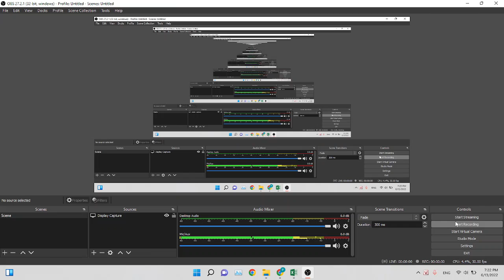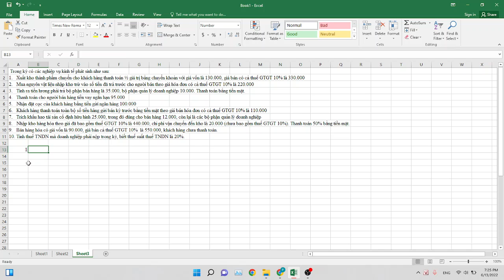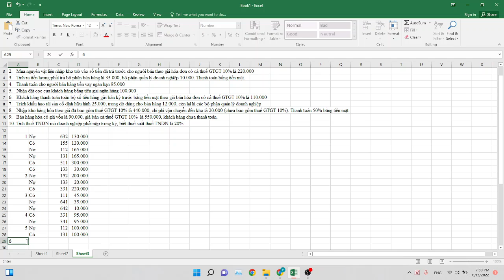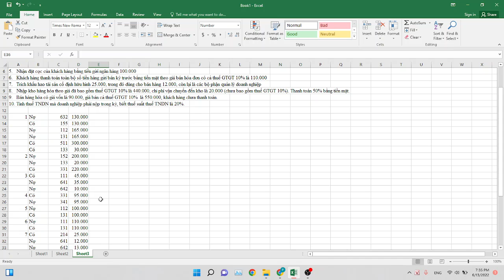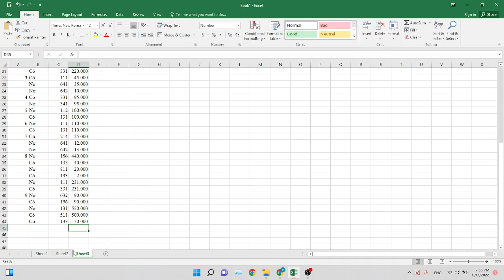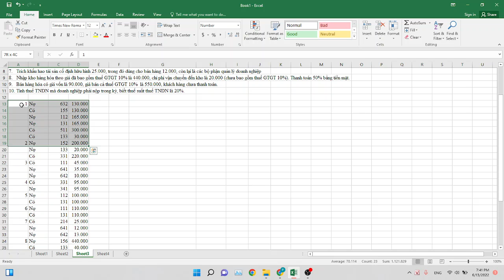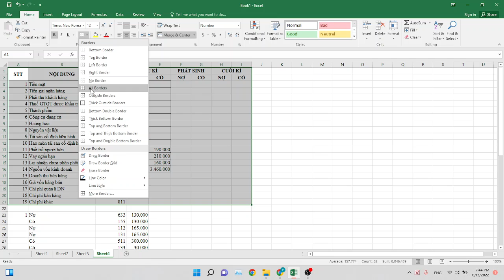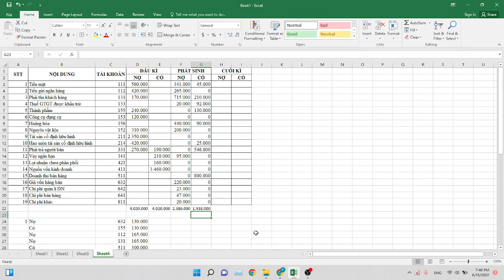Đại học edX | Khoá: 2 | Họ&Tên: Lý Hải Quỳnh | Môn: NLKT | Bài tập số: